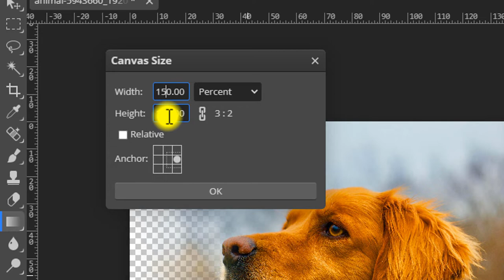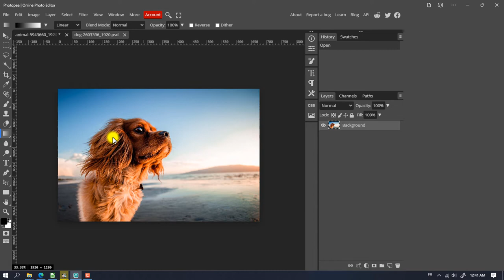Fade two images together in Photopea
In today's simple tutorial, we're going to learn how to fade two images into each other, using just a gradient and a layer mask, it's intended for beginners, or one time users.

This tutorial makes use of Photopea, which is the best free alternative to photoshop for your photo manipulation and graphic design needs, it can run right from your web browser, so no need to install anything on your computer.